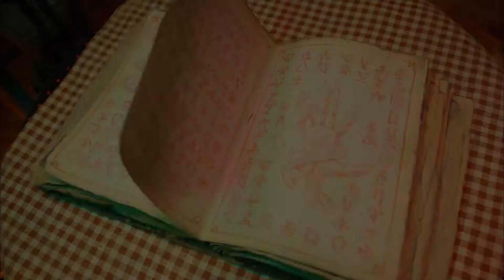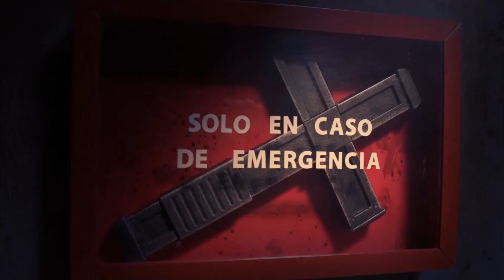"Pos eso" - Trailer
La gran bailaora La Trini abandonó los tablaos después de que muriese su marido. A su tragedia se le suma el comportamiento demente de su hijo Damián. Ningún médico será capaz de explicar la actitud del muchacho y, creyéndolo poseído, la mujer acabará contactando con un exorcista. Una desternillante pieza de fantástico cañí, que supone el debut de un gran talento de la animación.